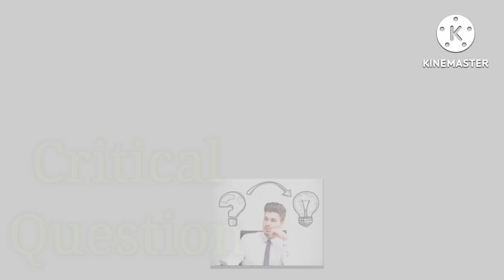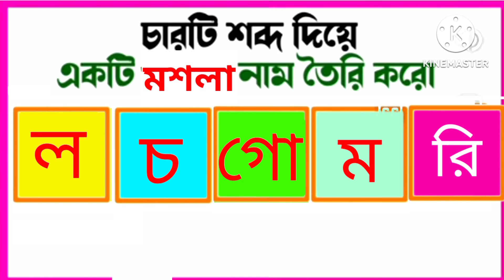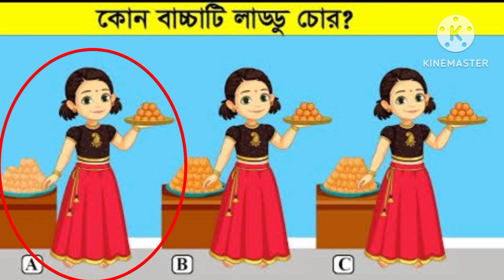এখানে কে লাড্ডু চোর? | Riddles in bengali @baby's khunsuti 2 | বাংলা ধাঁধা | GK | Memory test 🤯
আজকের এই ভিডিওতে আমরা নিয়ে এসেছি কিছু প্রশ্ন ও ছবির ধাঁধা এবং quiz contest এবং Focus test 👀.

প্রতিটি ইমোজি ধাধা উওর দেওয়ার সময় পাবে 10 সেকেন্ড ⏰ তারপর উত্তরটি তোমাদের বলে দেয়া হবে।

chobir dhadha

emoji challenge

riddles

riddles bangla

dadagiri

dhadhar somadhan